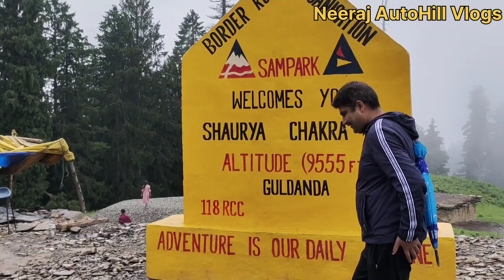Beauty of BHADERWAH, Gulli Danda & Chattergalla || Safar with Alto K10